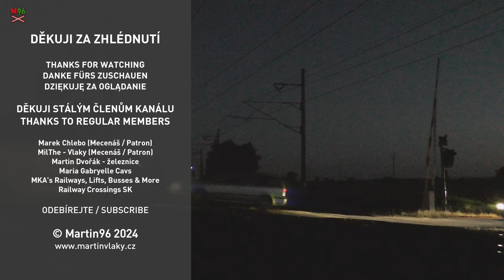Železniční přejezd Opatov [P6834] - 8.9.2023 [večer] / Czech railroad crossing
Lokalita / Location: III/0439, Opatovec (brněnské zhlaví ŽST Opatov)
Trať / Line: Česká Třebová - Brno
Úsek / Section: Opatov - Opatovec
Výstražníky / Lights: AŽD 97
Vlaky / Trains:
1) R 860 SVITAVA (Brno hl.n. - Praha-Vršovice)
2) nákladní vlak ČD Cargo (→ Česká Třebová)
3) R 875 SVITAVA (Praha-Vršovice - Brno hl.n.) +15 min. zpoždění / delay
Spolupráce / Co-operation: @VojtechBernatek
Datum / Date: 8.9.2023